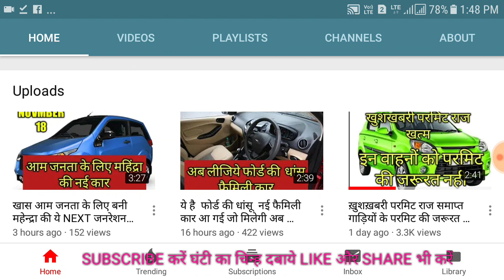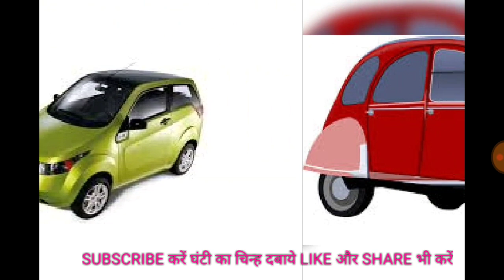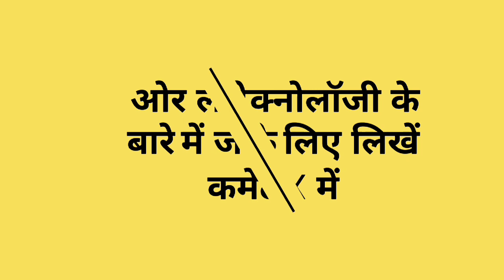मारुति कर देगी सबकी छुट्टी ला रही है अब ऐसी जबरदस्त इलैक्ट्रिक कार जिसमें होगा जबरदस्त माइलेज भी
दोस्तों नमस्कार ओर स्वागत है आपका इस हिंदी टेक्नोलॉजी चैनल AP TECHNICAL GURU पर जिसमे रोज आपके लिए लातें है लेटेस्ट कार एंड बाइक न्यूज़ ओर लेटेस्ट गैजेट review भी जुड़े इस चैनेल के साथ इसी सब्सक्राइब कर सिर्फ एक बार लाल रंग का सब्सक्राइब बटन दबाये ओर एक बार घंटे के चिन्ह को दबाये बस इतना करते ही आप फ्री में इसके सदस्य बन जाएंगे और फ्रेंड्स आज देखिये मारुति की एक नई योजना एक ऐसी सुपर कार लाने की जो आपको बहुत पसंद आएगी मार्केट का trand बदल देगी देखिये इस शार्ट वीडियो में ओर हम मिलेंगे और लेटेस्ट तेज़